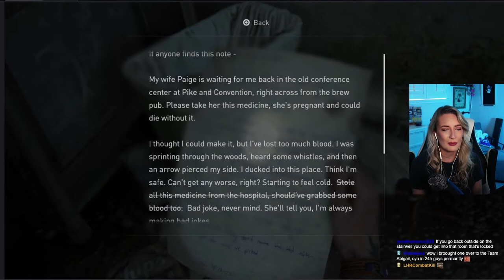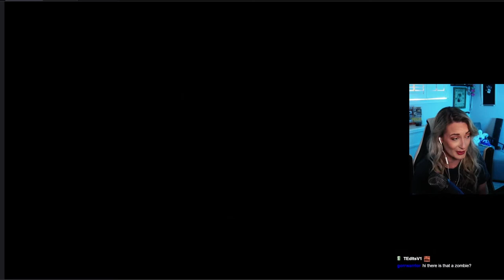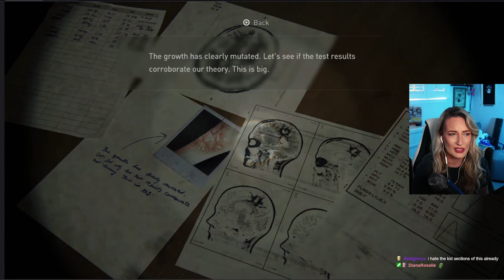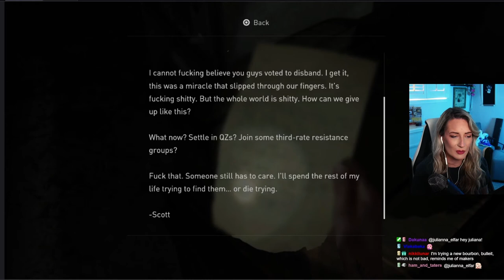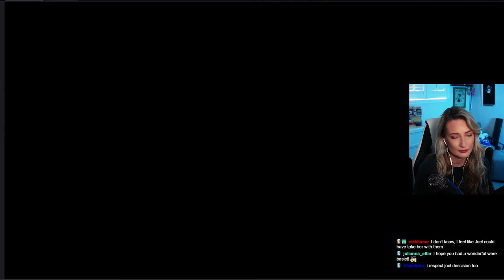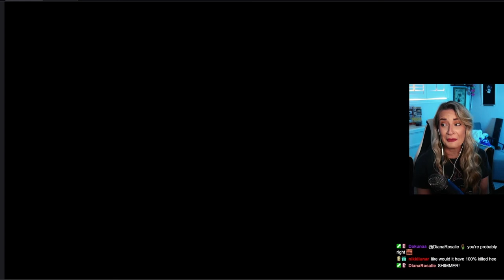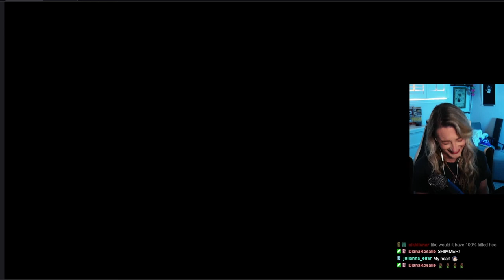FIRST PLAYTHROUGH | THE LAST OF US 2: DAY 5 | LEARNING THE TRUTH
Join me on my first playthrough of The Last of Us 2! There's no way I'm emotionally ready for this...More SCARs, Making Nora Talk, and Learning the Truth...whew, things were heavy this playthrough...

Play along with my first playthrough "TLOU is just Red Dead" BINGO.

// CHAPTERS //
00:00 - Beginning of Episode!
00:02:50 - Auto loot is a blessing
00:07:16 - Reaction zoom
00:15:10 - 00:15:21 — URGENT WHISTLE
00:17:32 - URGENT WHISTLE!
00:34:39 - 00:34:56 — Headshot denial
00:35:48 - 00:35:54 — Headshot denial x2
00:48:55 - Reaction zoom
01:01:12 - Refill ur cores
01:06:53 - Are ya winning, son?
01:39:17 - Goodbye Nora, Reaction zoom
01:43:00 - Discovering "The Truth"
01:58:55 - END — Closing! Youtube plug, socials, etc